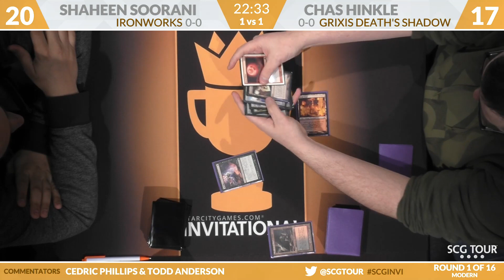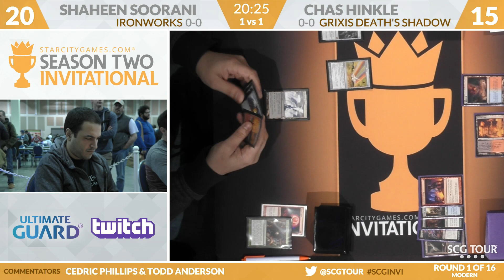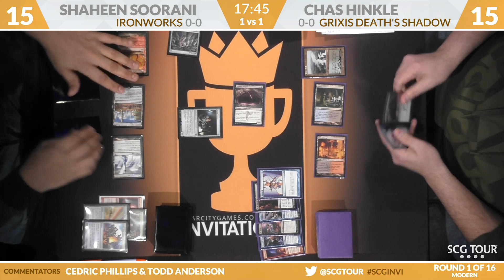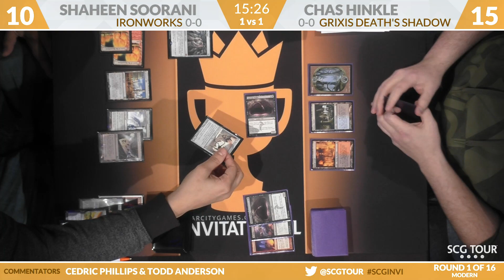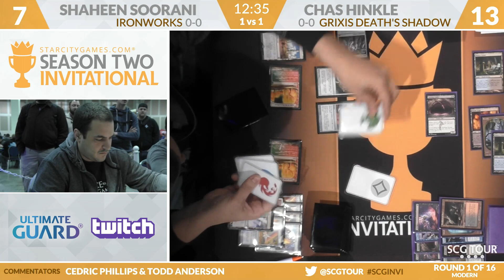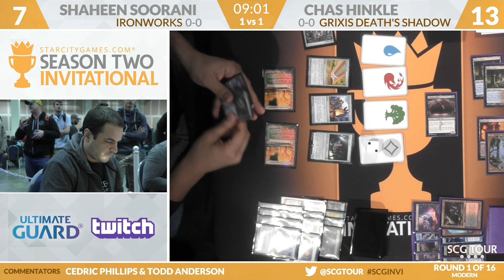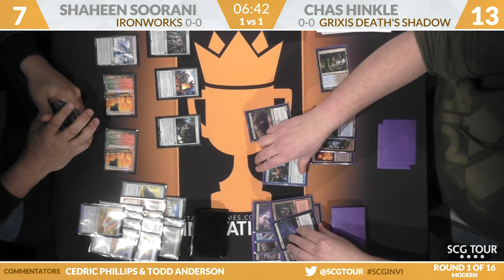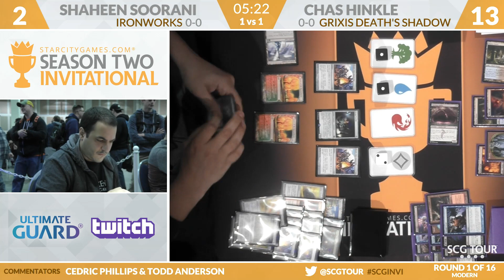SCGINVI: Round 1b - Shaheen Soorani vs Chas Hinkle | Modern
From SCG Roanoke on December 8th, 2018